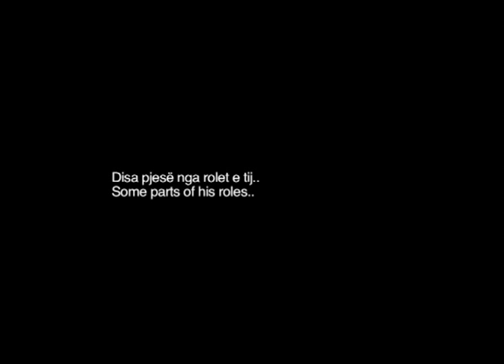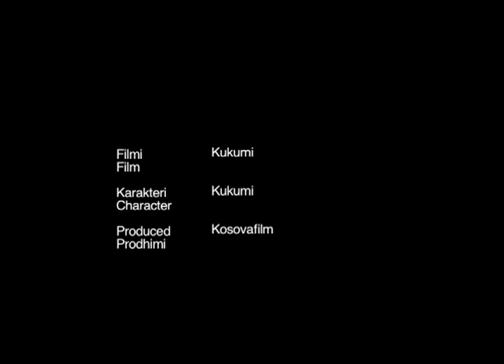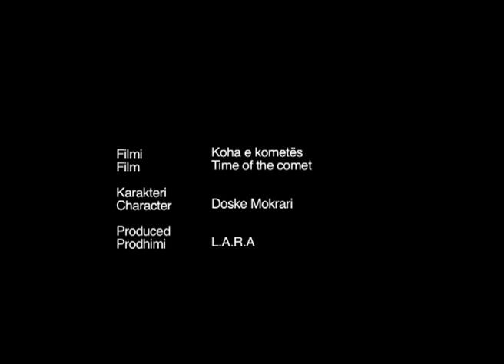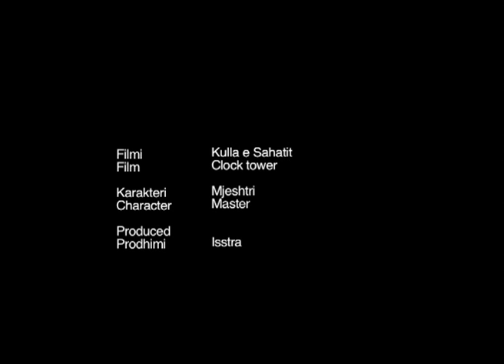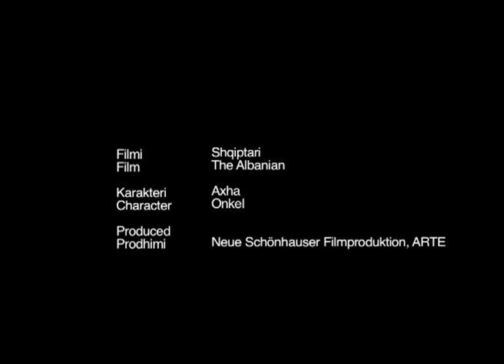Luan Jaha showreel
Luan Jaha